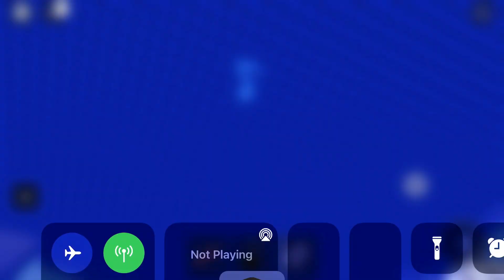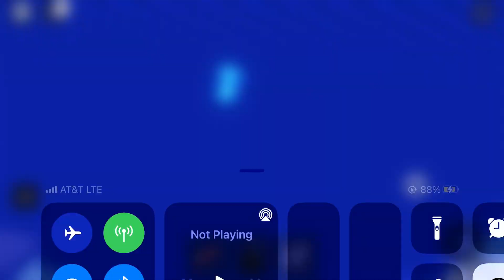NOOB VS PRO VS HACKER doomspier brick battle